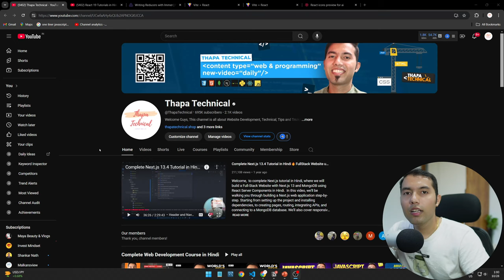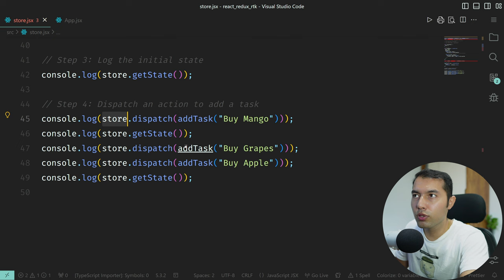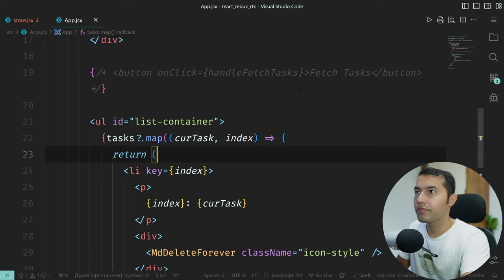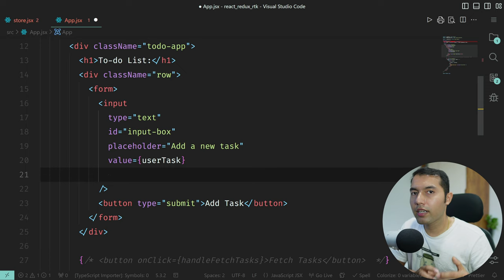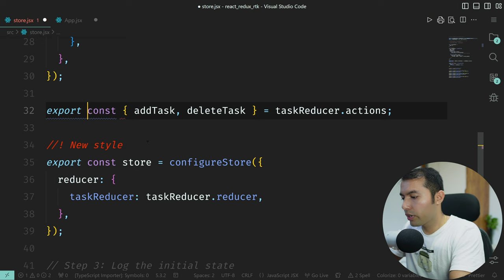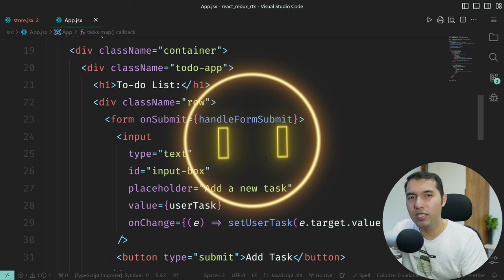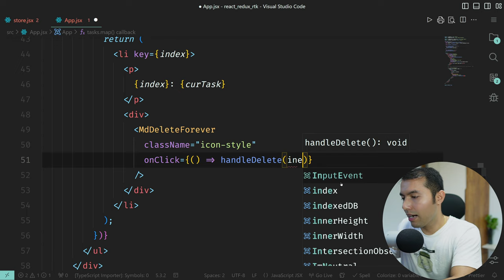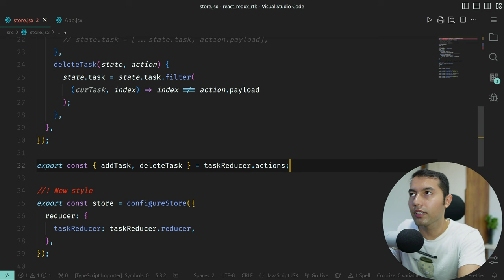useDispatch Hook in React to Handle RTK Actions | Add & Delete Tasks Easily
This video demonstrates how to effectively use Redux Toolkit (RTK) in a React app by dispatching actions directly from React components. You’ll learn how to add and delete individual tasks using the useDispatch hook and manage state efficiently. Whether you're handling task management or just getting started with Redux actions in React, this tutorial offers clear explanations and hands-on coding to help you master the integration of RTK with React.

✌️ Join Us!

⌛TIMELINE⏳

0:00 Introduction to useSelector and useDispatch Hooks
0:10 Overview of Previous Progress
0:42 Dispatching Actions from React Components
1:10 Explanation of Add & Delete Dispatch in RTK
3:20 Theory: How to Dispatch addTask Action in React
4:20 Coding: Dispatch addTask Action in React
8:15 Pause Video & Try Delete Action Exercise
9:00 Coding: Dispatch deleteTask Action in React
11:02 Testing the App Functionality
11:28 Brief Discussion on Redux vs. RTK
11:50 Challenge for Viewers